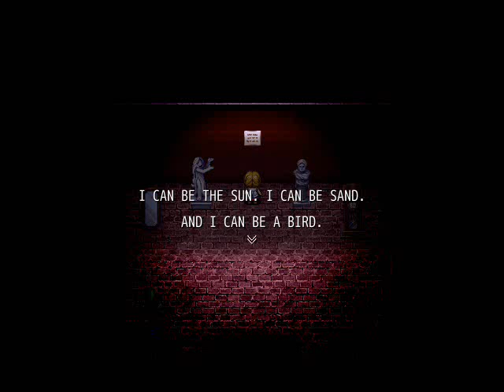Pyter's Challenge: Witch's House - 2 -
Upon further investigation, it has been determined that this house should be condemned. Also, that RPGmaker games have really interesting puzzles.